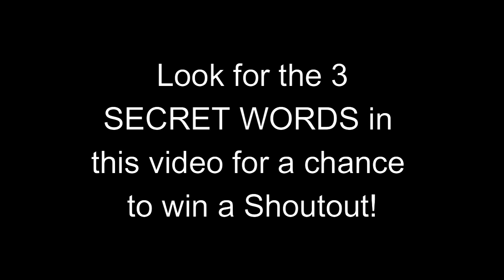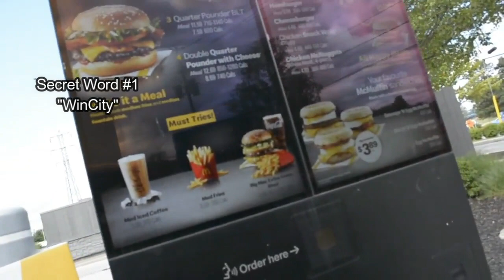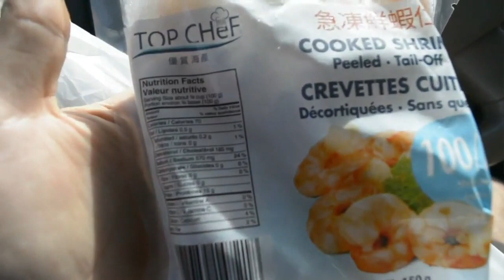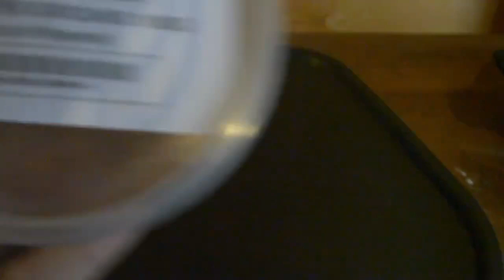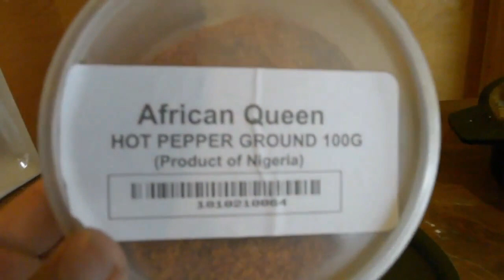Why Do These Fish Have Ba-a-ad Rep ?- SHEEPSHEAD Catch And Cook (SHOCKING RESULTS) Detroit River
All my life I've always wondered how Sheepshead or Freshwater Drum tasted and what all the fuss is about. "Junk fish".."Taste like rubber"...
Well, I put it to the ULTIMATE test. Went out on the Detroit River and caught one just to bring it back home and put an end to this stigma.